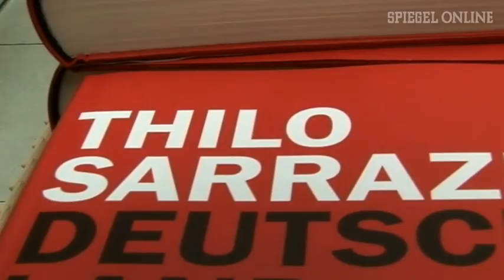Integrationsdebatte: Was will Sarrazin? | DER SPIEGEL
Provokant, naiv oder rechtslastig - was ist Thilo Sarrazin und was will er mit seinen Thesen bezwecken? Beobachtungen am Rande einer Buchvorstellung.